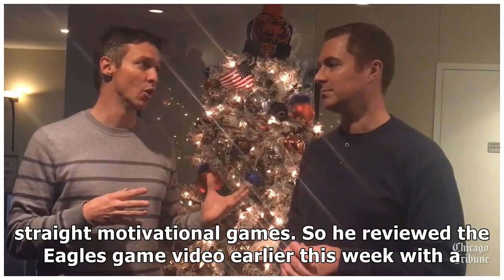Mitch trubisky getting back to basics to address mechanical issues